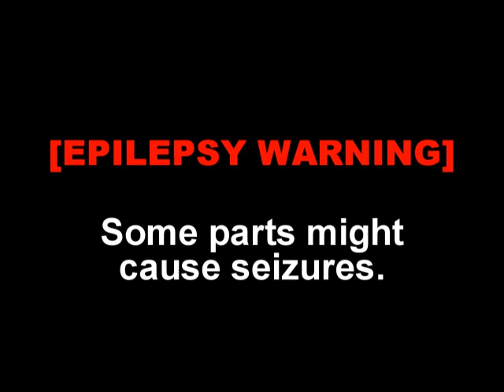Spongebob Squarewave - Partyline (visual editing)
One of my favorite old Spongebob Squarewave tracks! I love this! Now here's some visuals of this so enjoy!
Epilepsy Warning for flashing lights in video.

I do not own Spongebob Squarewave nor the phonebook he has on his bookshelf at home nor his friend's birthday party he celebrated inside his flip phone, no Clippyfidget Inrefrigeratormint Intinteraided!

[TAGS]: spongebob squarewave, partyline, djrsc, visual editing, 2021, 2013, rave, hardcore, bassline, another dimension, off me nut records, explicit